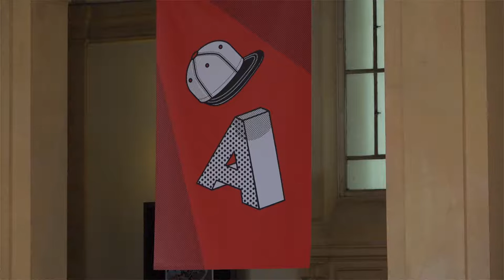Jane Harper - Canicule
À l'occasion du festival Quais du Polar à Lyon, Jane Harper vous présente son ouvrage "Canicule" aux éditions Kero.